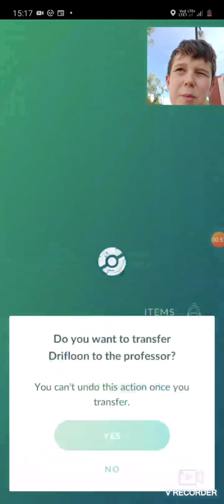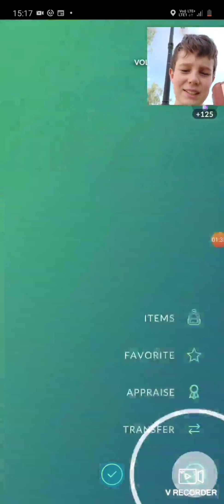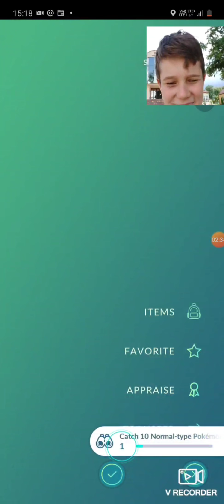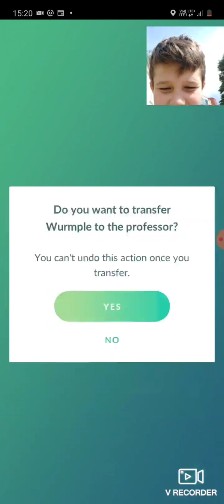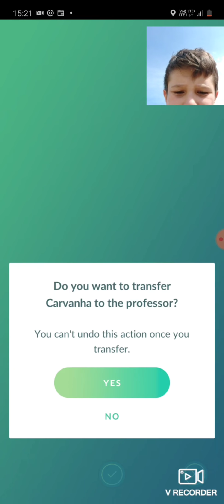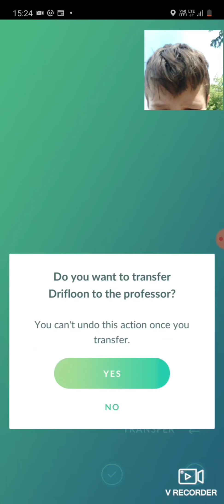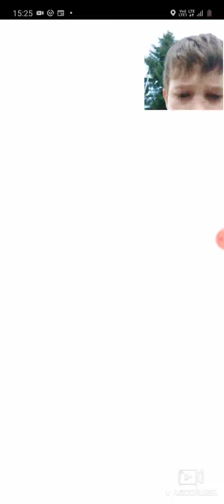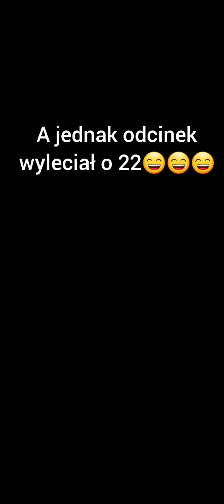Pokemon go #2, 4 urodziny pokemon go! (sezon wakacyjny)